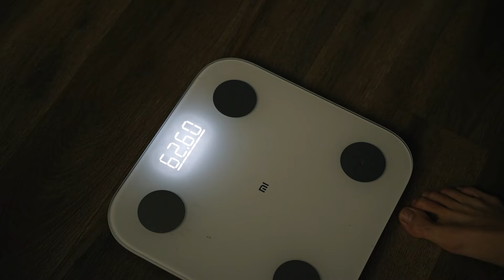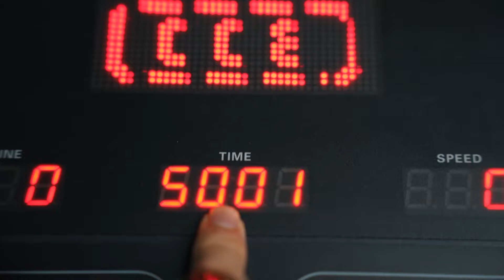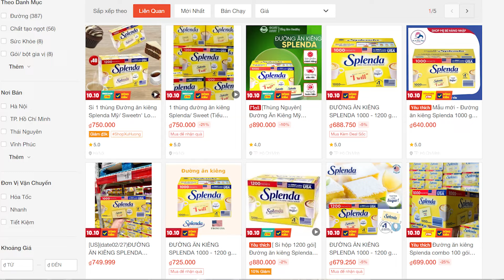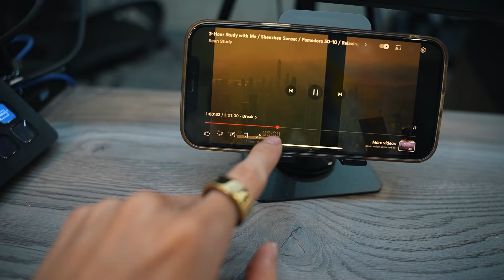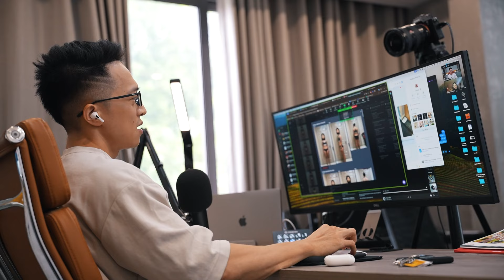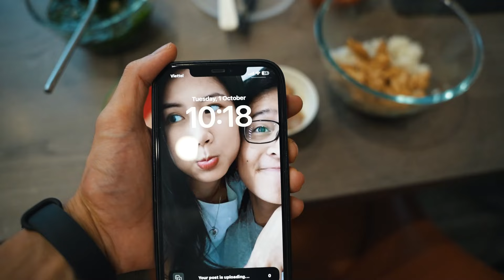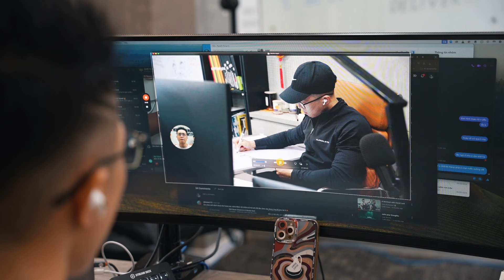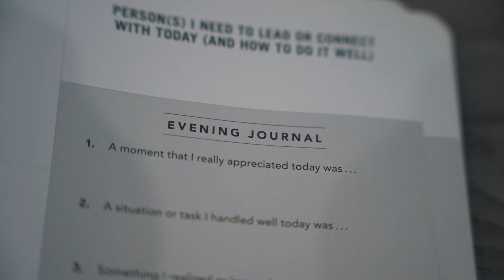EP 77: Routine Một ngày của cuộc sống dưới 5% Mỡ| Rest Day Edition| ShredAn72| An Nguyễn Fitness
Chế độ ăn uống giữa ngày tập và nghỉ tập của mình tuy không quá khác biệt, nhưng mức độ cơ thể bị đói sẽ có sự thay đổi. Khi tập luyện cường độ cao và tiêu hao quá nhiều năng lượng, cơn đói có thẻ bị ức chế khiến lượng calorie bị đốt cháy giảm đi. Ngược lại, vào những ngày không tập luyện, mình lại dễ cảm thấy đói hơn vì cơ thể cần bổ sung lại lượng năng lượng đã đốt cháy trước đó. Vậy REST DAY mình ăn gì để luôn tràn đầy năng lượng? Video này sẽ tiết lộ FULL ROUTINE 1 NGÀY của mình luôn!

Bên cạnh là một Youtuber chia sẻ về việc tập luyện, mình còn là một người COACH giúp đỡ các bạn Trẻ tuổi trong công cuộc xây dựng cơ thể lý tưởng, tự tin hơn vào bản thân và hình thành được một lối sống và tư duy tích cực.

0:00 Cơn đói luôn là nỗi sợ của anh em ăn kiêng
0:44 Morning Routine
4:37 Bữa ăn sáng mlem ực ực
6:19 Cách pha cà phê mới siêu ngon nè ae
8:53 Set up và làm việc
10:08 Cách mình chia giờ để làm việc hiệu quả
11:20 Đi steps ngoài trời
14:06 Đưa Bắp đi học và tiếp tục làm việc
14:49 Đây là lúc năng lượng THẤP NHẤT
20:20 Bữa ăn số 2
21:30 Làm việc buổi chiều
23:49 Bữa ăn số 3
25:10 Đón Bắp về
25:47 Bữa ăn cuối trong ngày
26:10 Routine cuối ngày chuẩn bị đi ngủ

🔥🔥🔥 Nếu bạn quyết tâm có được BODY TRANSFORMATION, thì hãy click vào link dưới đây để An giúp bạn nhé!

© Bản quyền thuộc về An Nguyễn Fittness
© Copyright by An Nguyễn Fittness  ☞ Do not Reup